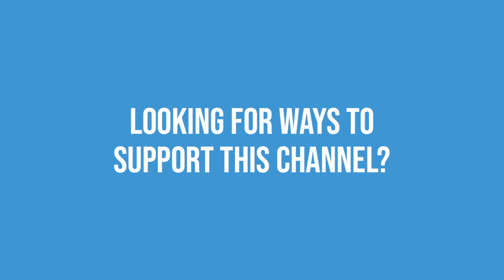Daily Devotions || Don't Pass Up Your Inheritance || Gateway Church Lockeford